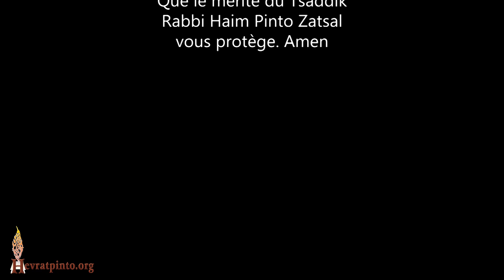Tout de qu'Hachem fait, c'est pour le bien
Parachat Ki Tissa  - 8 Mars 2021